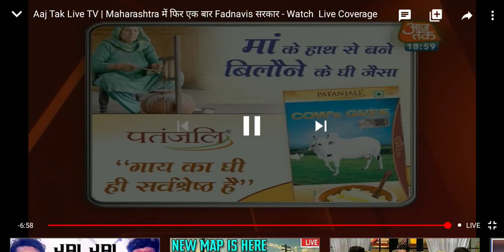Aaj Tak - Sochta hoon ki wo kitne masoom the